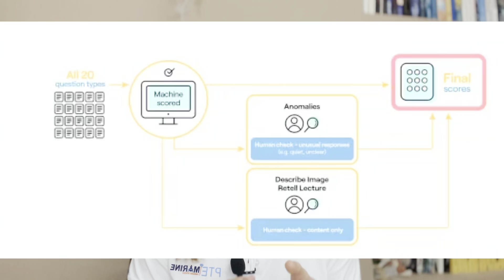PTE Academic sınavında 4 Kasım'da neler değişti? Neler aynı kaldı? Güncel haberler!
PTE Academic sınavında 4 Kasım 2024 günü neler değişti ?

Herkese merhaba değerli adaylarımız , 4 Kasım 2024 günü değişen sistemie açıklık getirtmek adına denenmiş uygulamalarla sizlere kısa bir video hazırladık . Yeni değerlendirme sistemine ait bol bol videolar siz değerli adaylarımız için gelecektir.